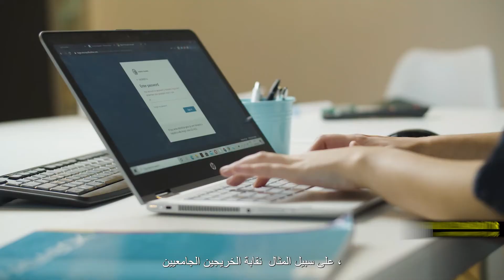حقوق الإنسان لنا جميعًا: حقوق العمال